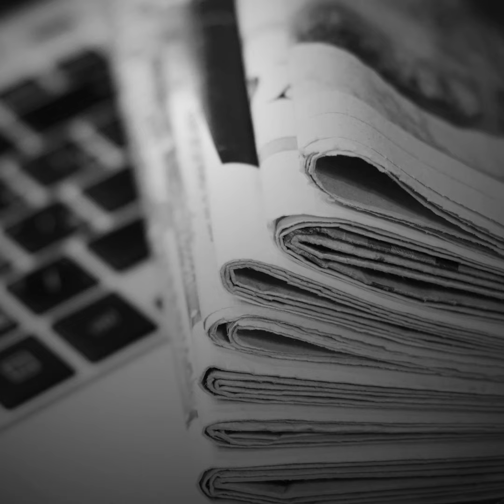أبرز أخبار الأسبوع... زيلينسكي في السعودية، غارات إسرائيلية على مواقع في دمشق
⬅️زيلينسكي في السعودية لبحث مقترح كييف للسلام وتبادل الأسرى
⬅️غارات إسرائيلية على مواقع تابعة لـ إيران في دمشق أسفرت عن قتيلين و14 جريحاً